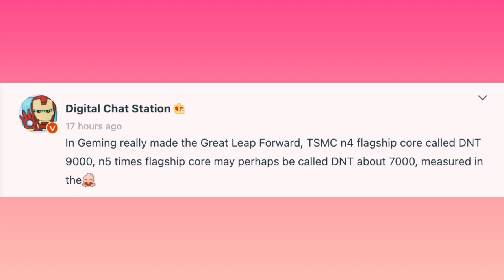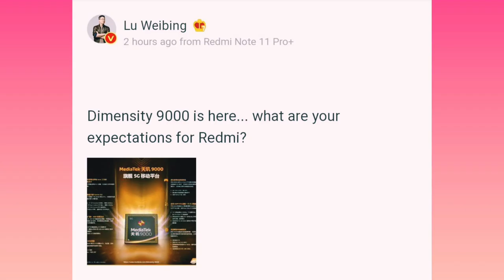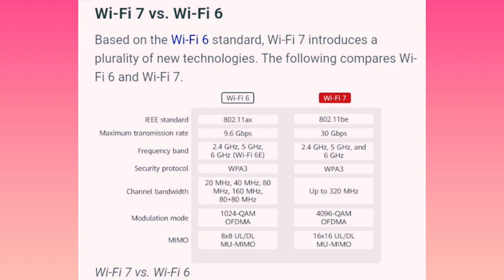Tech News - Dimensity 9000 , Oppo Reno 7 series, Realme , Amazon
Mediatek